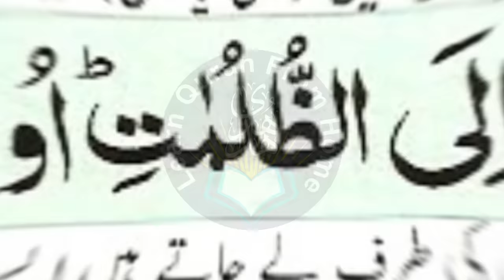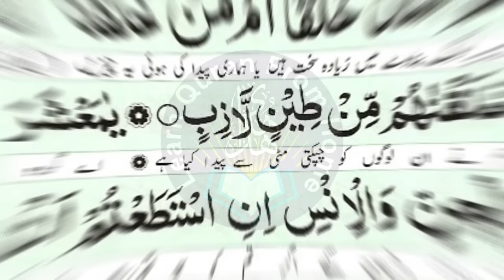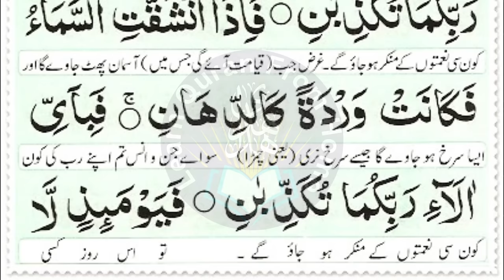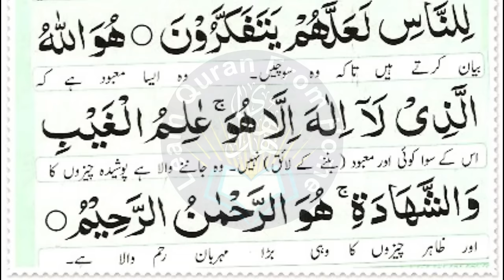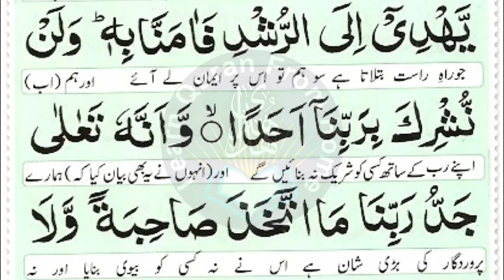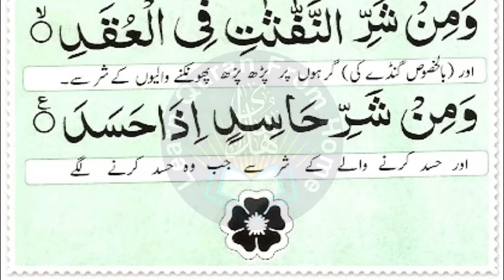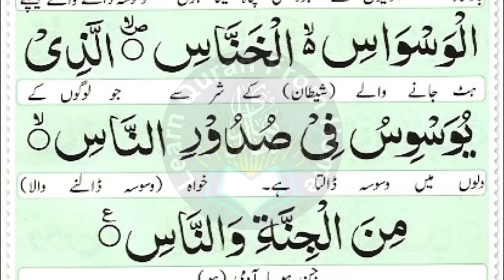Most Popular Of Manzil Dua | Manzil Tilawat Full | Kale Jadu Ka Tod | Kale Jadu Se Hifazat Ka Wazifa